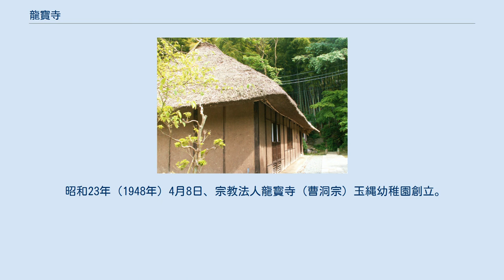龍寶寺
龍寳寺（りゅうほうじ）は、神奈川県鎌倉市植木にある曹洞宗の寺。
山号は陽谷山（ようこくざん）。
本尊は釈迦如来像、開基は北条綱成、開山は泰絮宗栄禅師である。
 文亀3年（1503年）、3代目玉縄城主・北条綱成が玉縄城の東北、山居（現在の栄光学園周辺にあたる）に開基し、寺地を寄付して「香花院」とし、泰絮宗榮大和尚をもって開山した。
なお、綱成の戒名が「瑞光院殿実州宗心大居士」だったため、寺も「瑞光院」と呼ばれた。
 天正3（1575年）、4代目城主北条氏勝が3代目城主・北条氏繁を弔うため現在の地に移し、氏繁の戒名（龍寶寺殿応栄公大居士）から寺名を「龍寳寺」と改めて建立した。
その当時は玉縄北条氏の菩堤寺として栄えた。
 後年新井白石が付近の城廻に家禄を得ると、白石は龍宝寺に200石を献上した。
また朝鮮通信使の宿舎として使われた事もある。
 明治10年（1882年）1月に貞宗寺境内より玉縄学校（現在の鎌倉市立玉繩小学校）が移転し、その後昭和12年（1937年）8月に現在地（玉縄1丁目）へ移転するまで50年近く山門内に置かれた。
 昭和23年（1948年）4月8日、宗教法人龍寳寺（曹洞宗）玉縄幼稚園創立。
　 昭和26年（1951年）、火災により山門・鐘楼以外を全焼したが、昭和34年（1959年）に再建した。
 龍寳寺山門 旧石井家住宅